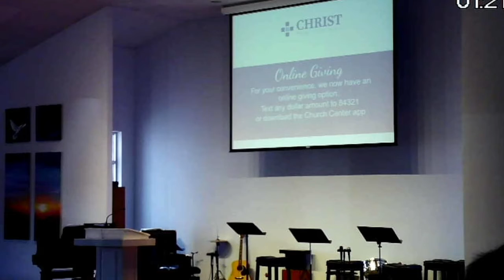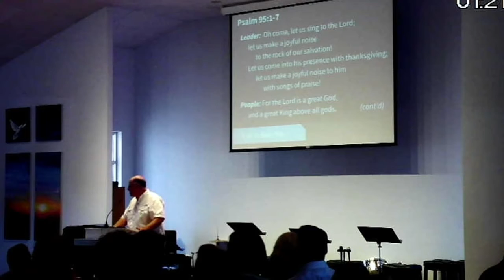6 Nov 22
"Establish Your Hearts"
James 5:7-11
Rev. Will Cote